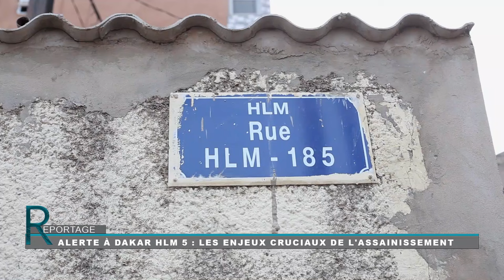Grand Reportage/ Au cœur de l'enfer des eaux usées aux HLM 5: Un calvaire sans saison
Dans le quartier HLM 5 de Dakar, les habitants font face à un grave problème d'assainissement qui rend la vie quotidienne difficile. Les rues sont impraticables en raison de débordements d'eaux usées causés par un canal obstrué. Cette situation met en danger la santé de la communauté, en particulier celle des personnes âgées et des enfants. Malgré les appels répétés, les autorités locales n'ont pas réagi, laissant les habitants se débrouiller seuls. Cependant, avec la mobilisation de la population et l'attention accrue du nouveau gouvernement, l'espoir renaît pour trouver des solutions à cette crise avant l'arrivée de la saison des pluies.